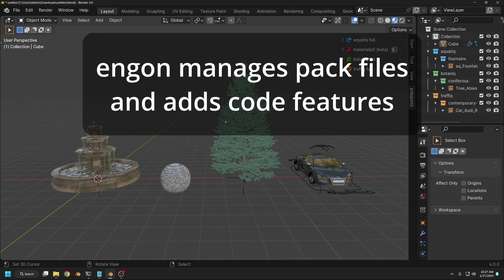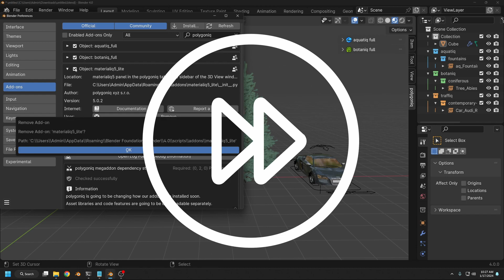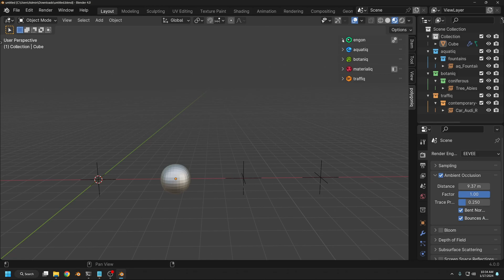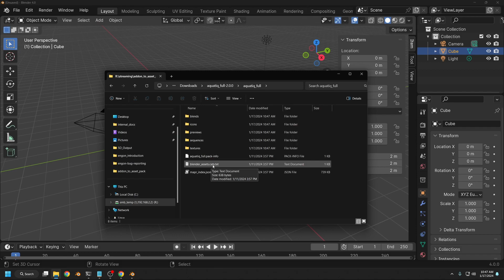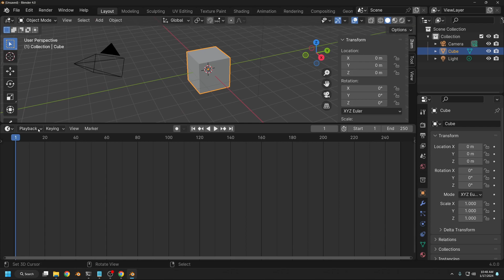10. Meet engon: Update Addons to engon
Johan explains how to make the jump from old versions of our addons to asset packs

0:00 Intro
0:15 Difference Between Addon and Asset Pack
0:26 engon
0:39 Install Options
0:49 1. With engon
3:19 2.Without engon

Get 4 free starter packs at the end of this short survey